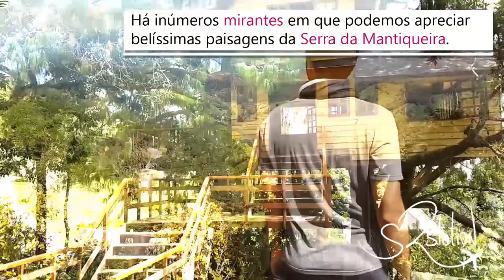Amantikir: Pelos jardins de Campos do Jordão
Uma visita que fizemos ao Amantikir, Jardins que Falam, em Campos do Jordão.

É uma grande propriedade com inúmeros jardins de influências de várias partes do mundo. Flores para todos os cantos, mirantes deslumbrantes da serra da mantiqueira e algumas coisas bem diferentes, como labirintos, tornam, ao nosso ver, um local indispensável, sobretudo pelo estado de conservação invejável. 🌻

Gastamos 2h no parque, o que foi um tempo bom e deu para tirar boas fotos. Ah, e não deixem de tentar atravessar o labirinto. Disseram-nos ser fácil, mas até que ficamos um pouco perdidos. Feito baratinhas tontas. Foi legal!